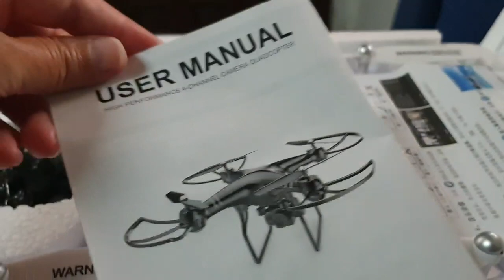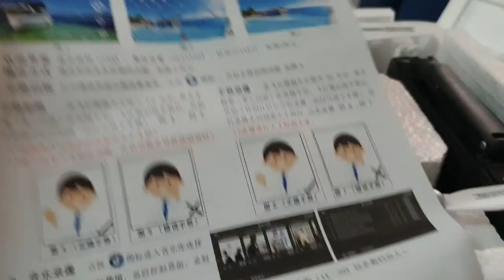DRONE HDRC / part 2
We bought this HDRC DRONE in lazada for P3,900.00 (flash sale)
From original price of P11k.
The drone was ok its more steady in flying.
The camera was also ok.
Sellers store in lazada "Ed Jane".